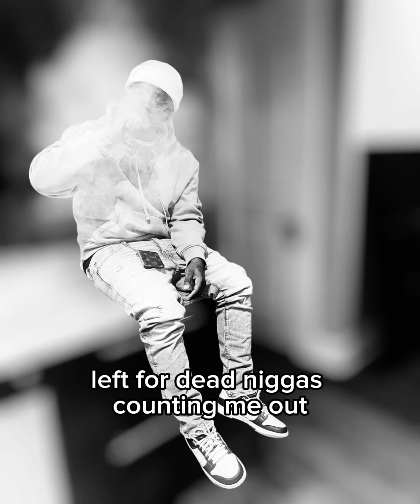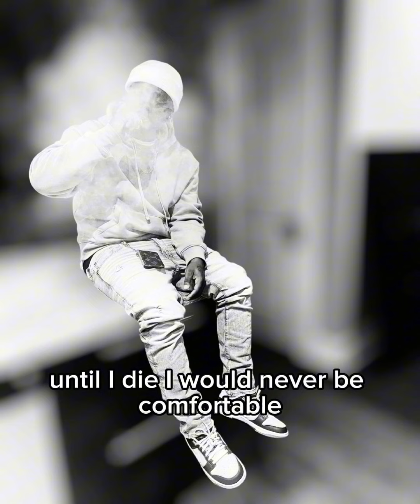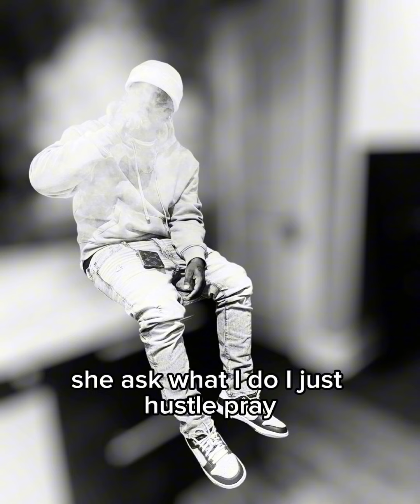Har’Grove - Hustle & Pray (lyrics)